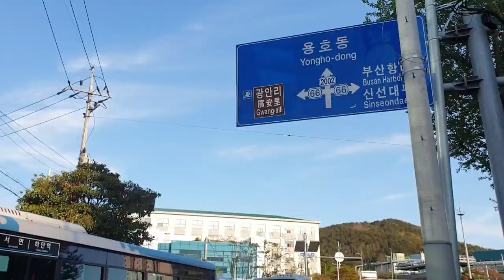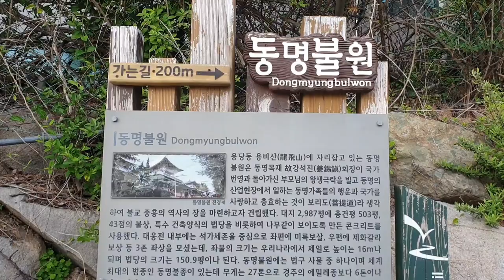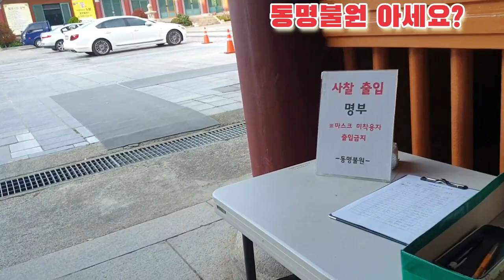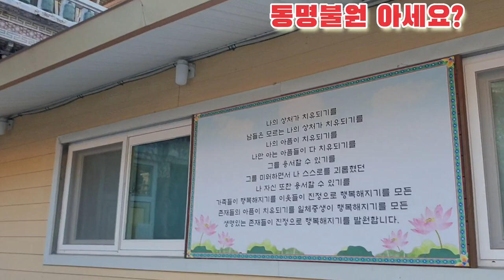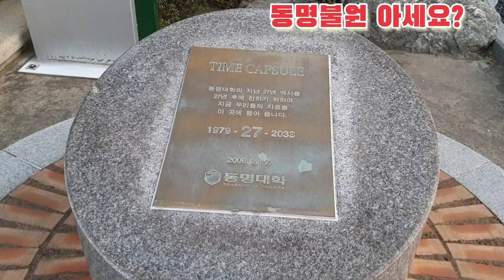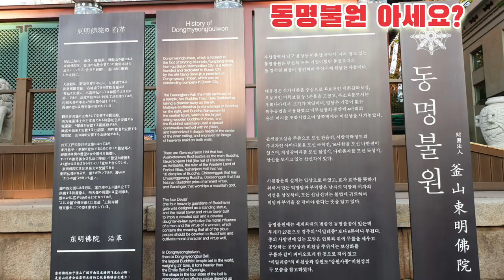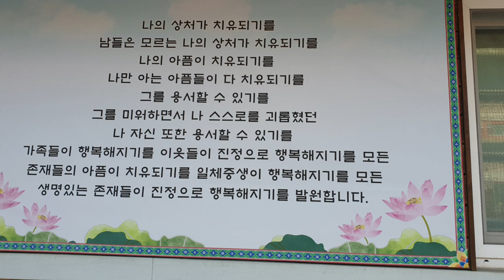동명불원 아세요? Korean temple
동명불원 - 불교사찰
부산광역시 남구 용당동 동명로 57

오후 6:00까지